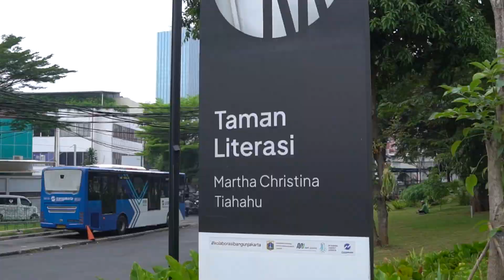Trailer 1 | BYNAMIC Fest 2023 | Empat Ekspedisi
Please mind the gap between the train 🚆 and the platform!🚶‍♂️

Blitz finally arrived at Jakarta, his final stop📍, after traversing the human multiverse in search of his best friend Glitch, hoping to reunite once and for all.  Tracking👣 Glitch in the middle of nowhere is a challenge, so he pulled the tracking app📱that the two best friends have for each other.

Luckily🍀 for Glitch, she has her two human friends that are willing to help her locate🔍 Blitz all throughout the city.

Put on your sneakers👟 and spirits up🔥 to help reunite the two best friends!👽🛸